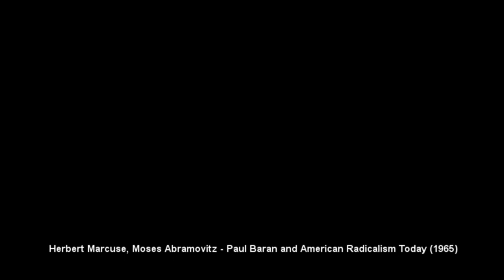Herbert Marcuse, Moses Abramovitz - Paul Baran and American Radicalism Today (1965)